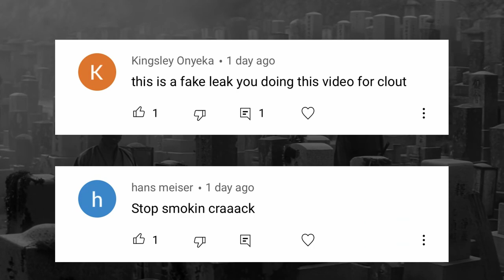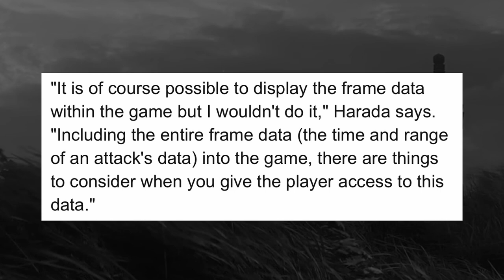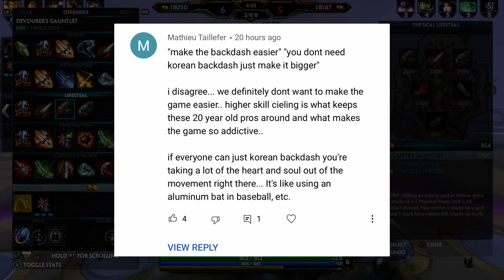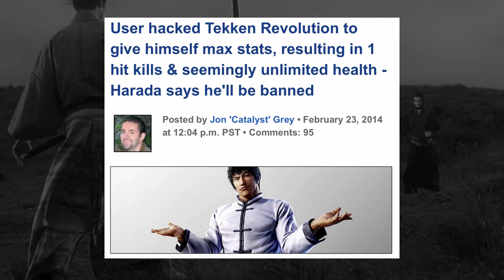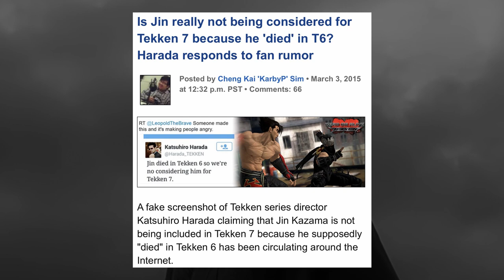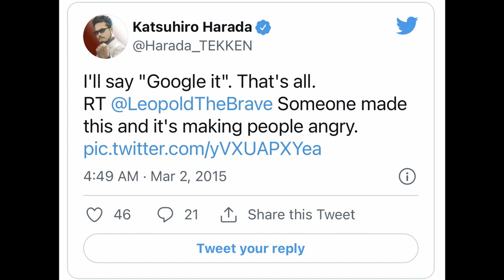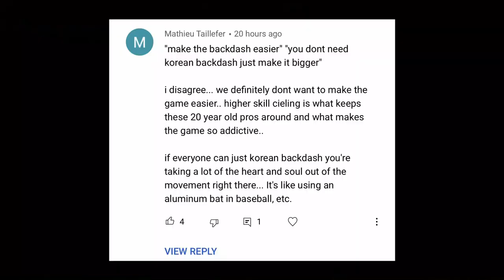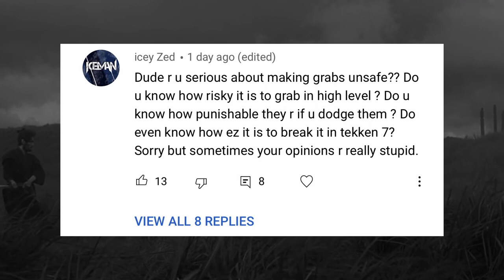Harada Explains The Negative Impact Of Frame Data & Making Tekken EASIER | Tekken 7 Season 5